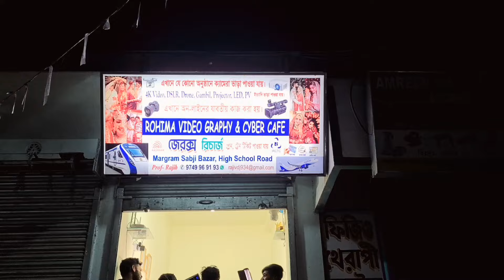2nd Hand Dslr Camara / Margram Bazar / Rampurhat Birbhu / pin 731202 /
2nd Hand Dslr Camara / Margram Bazar / Rampurhat Birbhu / pin 731202 /

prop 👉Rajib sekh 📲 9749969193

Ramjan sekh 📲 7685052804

location 🌎